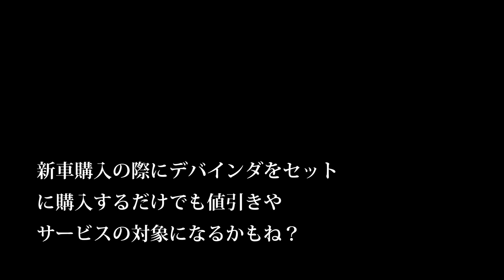【会社員実家農業手伝う】ピクリン消毒作業、ヤンマートラクターに消毒機械を取り付けて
170万のトラクターツインレーキがきた！【Takakita TR4560】New twin rake glass collector  debut
330万のトラクターロールベーラーがきた！。しかし風が強すぎた。【STAR TRB2240AN 】New roll baler  glass collector  debut.

2220 MASSEY FERGUSON